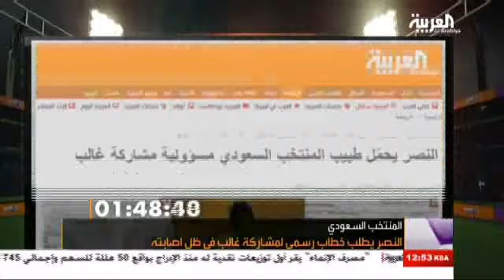في المرمى 25 ديسمبر 2014 - الجزء الثالث FIL MARMA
المالي مصطفى يتبارى يدخل اهتمامات الهلاليين في صفقات الشتاء .. ومدير طرابزون يعلق.. الأخضر السعودي يصل إلى استراليا.. ويبدأ رحلة استعادة العرش الآسيوي.. العربية تبدأ في تغطية معسكرات منتخبات مجموعة الأخضر في آسيا., البداية من أوزباكستان.. أهلي جدة في مأزق القائمة ولجنة الاحتراف قبل الملحق الآسيوي .